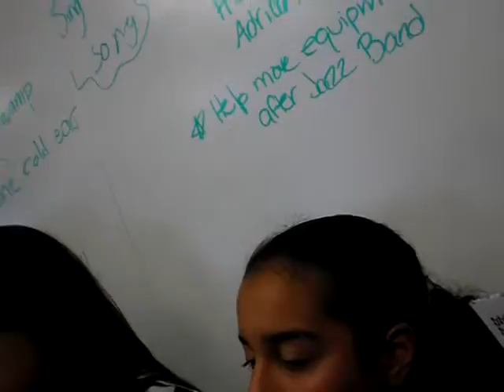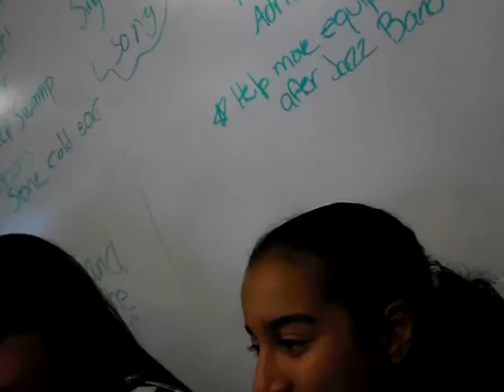Nadine ?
Nadine singing: "Heaven" Her solo audition song.